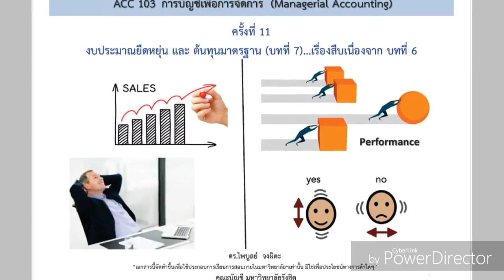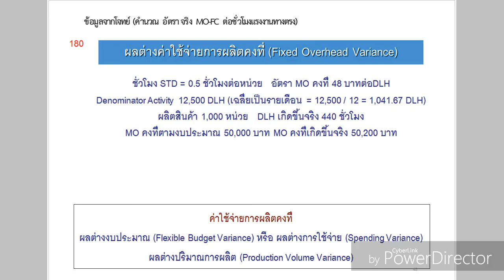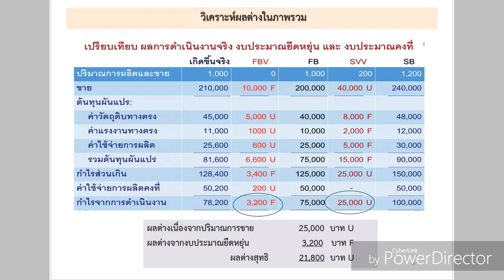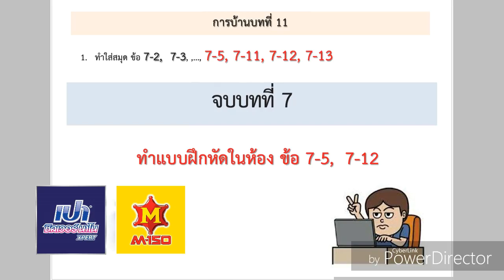ถ่ายทำไม The Tuter 2018 | ACC103 EP.10(End) | เทอม 2/2560 [4/4]